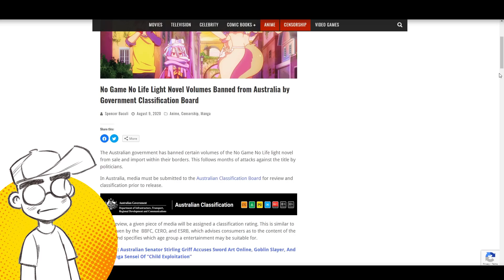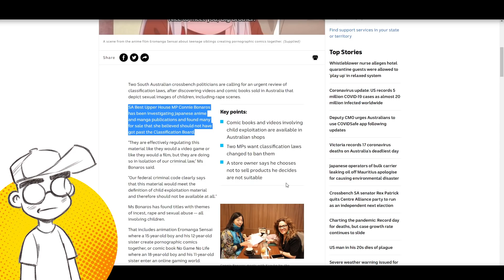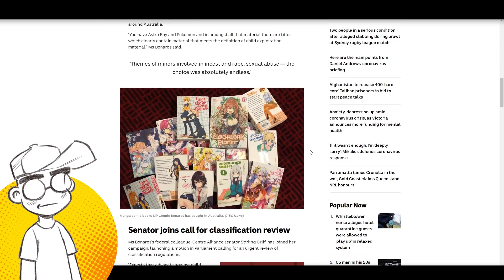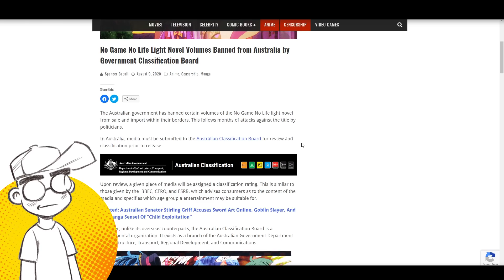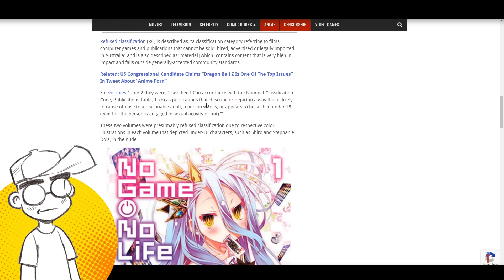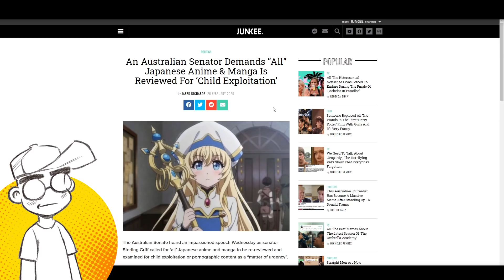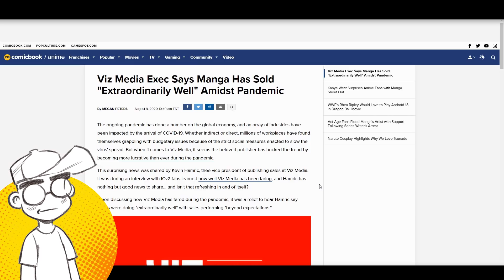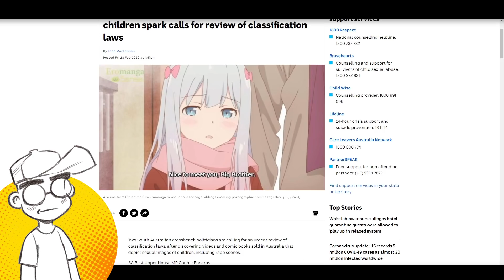No Game No Life ILLEGAL in Australia! Manga Ban ESCALATES!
Several volumes of the 'No Game No Life' light novels are now ILLEGAL to sell or even import in Australia, thanks to Omega Karen Connie Bonaros. Expect the ban on manga and anime to escalate in the coming months, as manga is growing in popularity and being blamed for all of society's ills... despite there being ZERO evidence to support that.